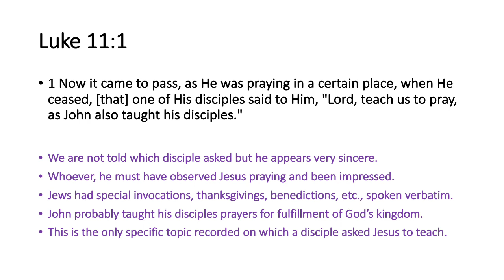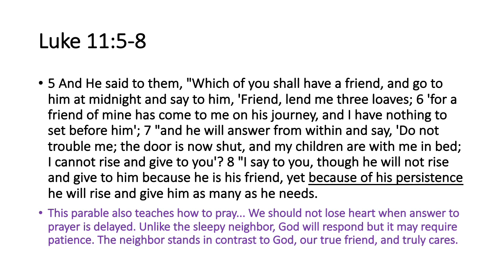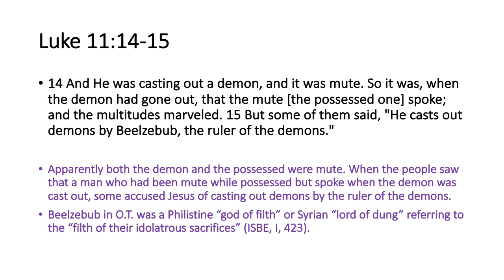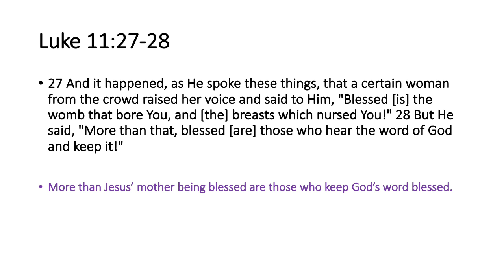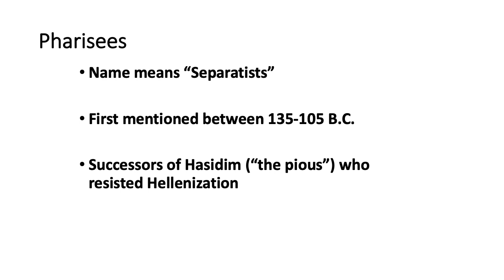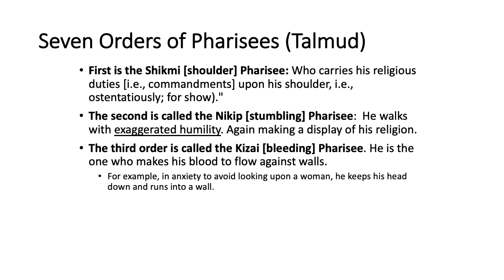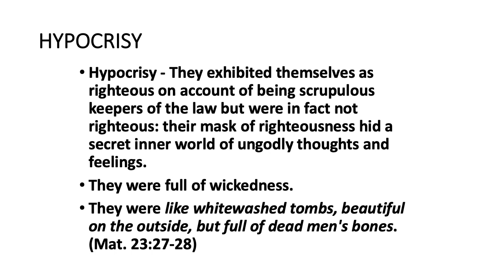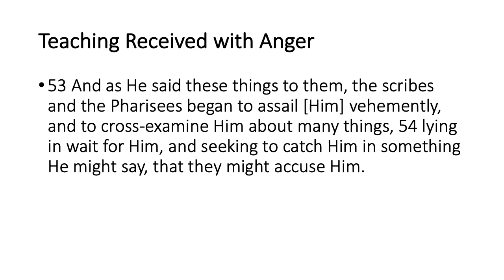06-21-20 Sun Bible Study - Luke Chapter 11 - CITRUS PARK CHURCH OF CHRIST